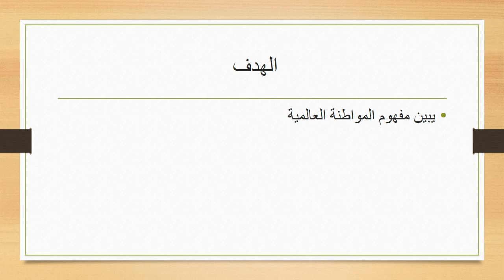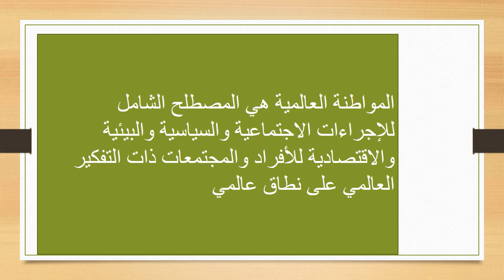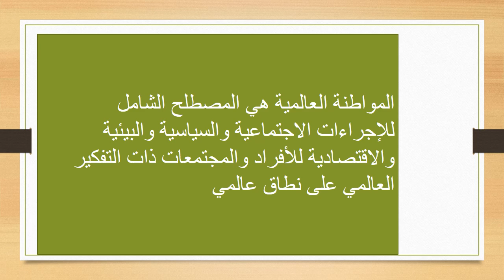الاسبوع 16 التربية الوطنية الصف التاسعـ المعلمة هيفاء السويطي